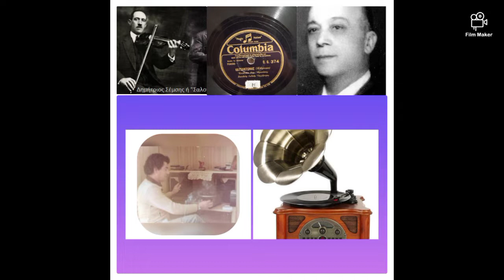ΚΑΤΣΑΝΤΩΝΗΣ ( ΚΛΕΦΤΙΚΟ) Δημήτρης Αραπάκης. Δημήτρης Σέμσης ή Σαλονικιός. Ηχογράφηση του 1930.!